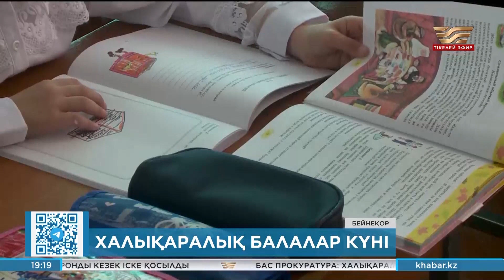Соңғы 3 жылда елімізде 340 мың оқушыға арналған 620 мектеп салынды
«Жайлы мектеп» жобасы шеңберінде 369 оқу орнының құрылысы аяқталуға жақын. Бұл туралы Халықаралық балалар күніне орай ұйымдастырылған брифингіде Оқу-ағарту вице-министрі Еділ Оспан мәлімдеді.